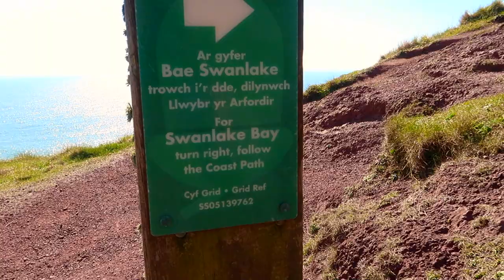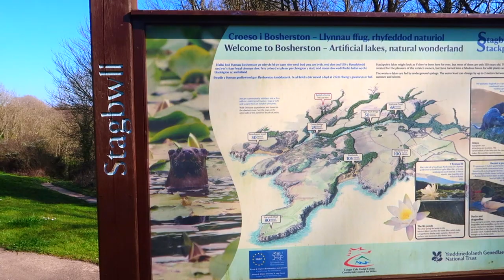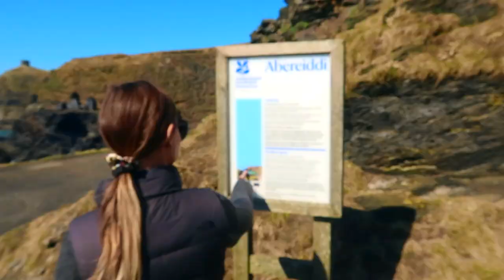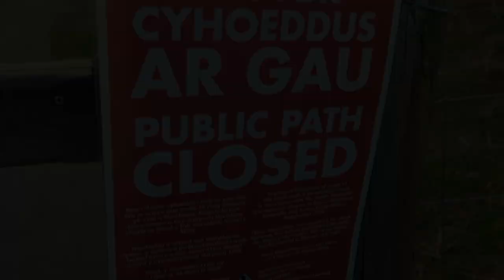South Wales | Vanlife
South Wales leg of our trip, the south coastline really was breathtaking and it felt very homely. We spent aslong as we could there before police started to knock on the van regularly because locals were not accepting of outsiders with the Coronavirus plandemic. We are hoping to return to the North later in the year.